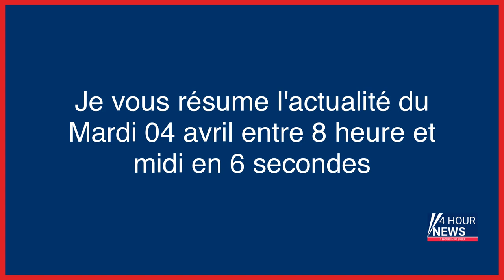Résumé de l'actualité du jour : Mardi 04 avril entre 8h et midi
- Football : l’ex-président d’Angers Saïd Chabane placé en garde à vue pour blanchiment en bande organisée